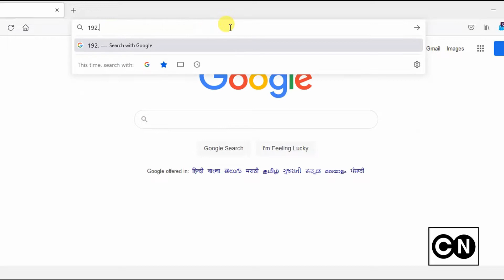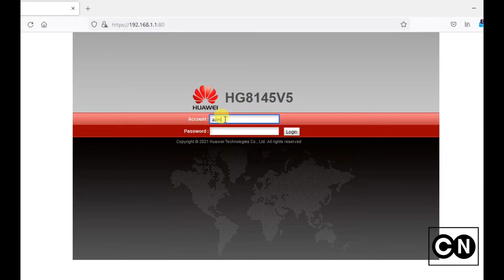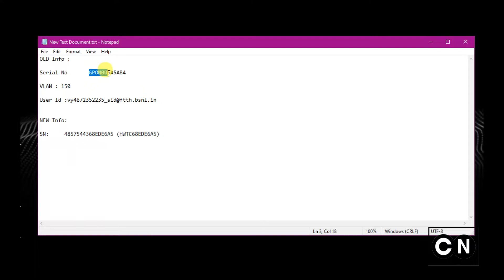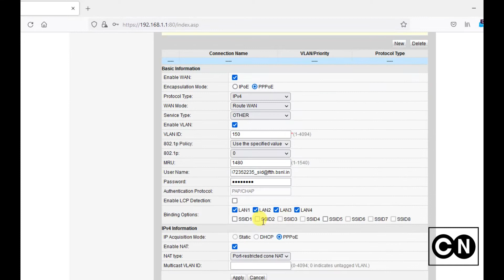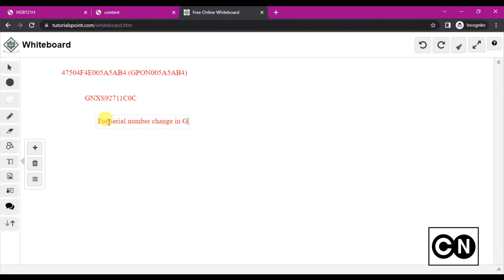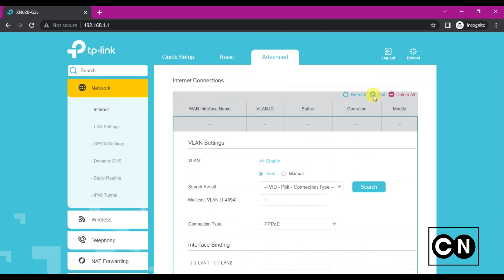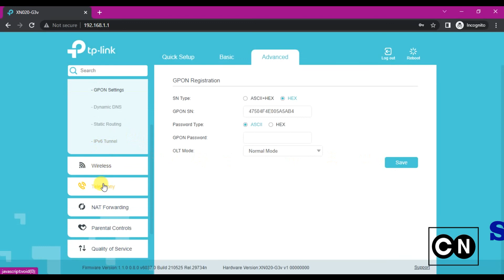GPON ONU Loop Holes & Changing Serial Number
We can change Fiber Internet Modems without intimating LCO by changing the serial Number. Use your favorite modems for internet.